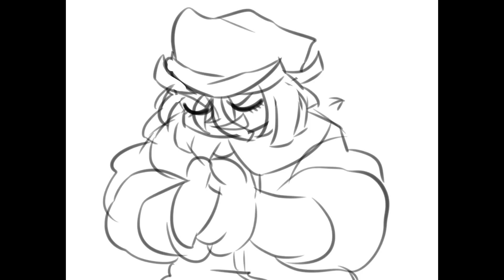Raggedy Andy being... (Animatic WIP 3)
aAAAA I FINALLY GOT SOME MORE FRAMES FOR THIS AWFUL THING!! GOD THIS TOOK TOO LONG!! fff

so ill just say it here!

Credits :

The original video was posted and made by Prettyinaccurate!

ALL VOICE CLIPS ARE FROM, AND BELONG TO, RAGGEDY ANN AND ANDY A MUSICAL ADVENTURE.